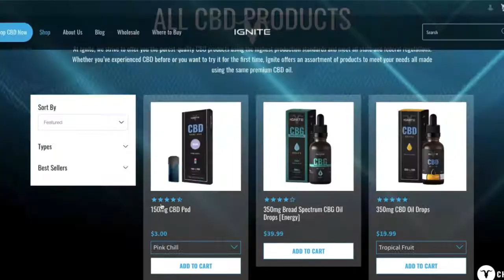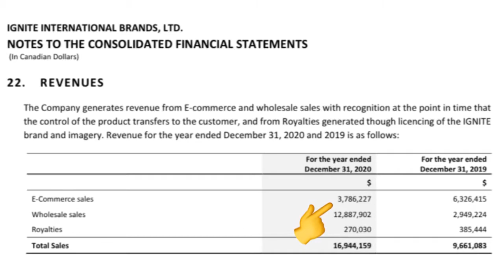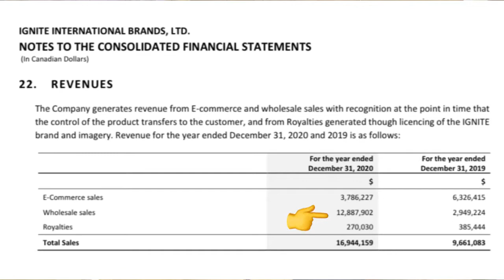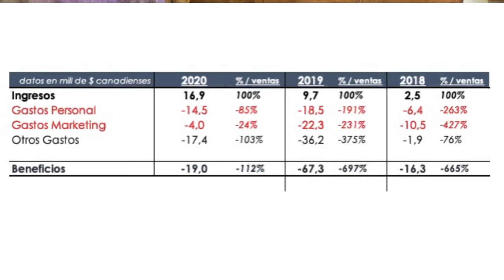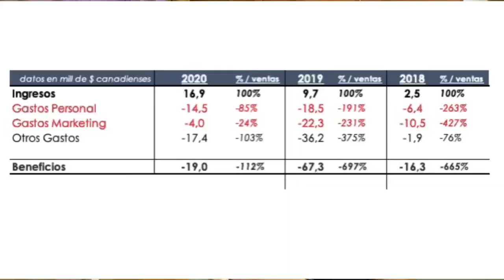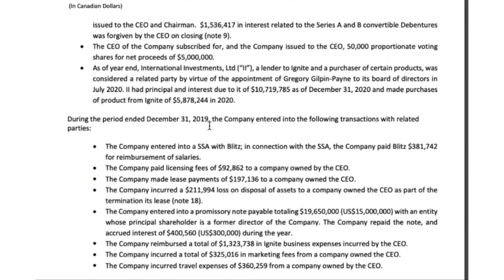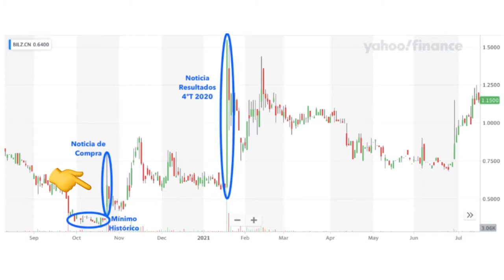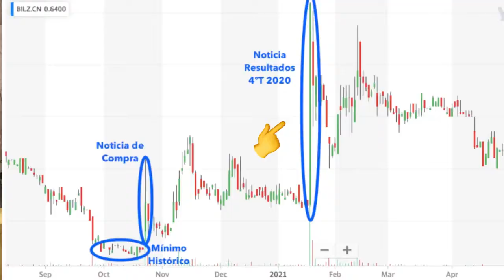🔥 REACCIONANDO a las cuentas de la Empresa de DAN BILZERIAN | Empresa Cotizada en BOLSA | Análisis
Vas a ver como el polémico DAN BILZERIAN gestiona su empresa COTIZADA en BOLSA, Analizamos y REACCIONAMOS a sus cuentas financieras oficiales... ¡¡Te van a SORPRENDER!!

0:00 INTRODUCCIÓN
2:10 LA COMPAÑÍA
3:50 MODELO DE NEGOCIO
5:00 DATOS FINANCIEROS Y DERROCHES
13:00 CHANCHULLOS DE 2020
18:50 CONCLUSIONES

👇👇   LIBROS IMPRESCINDIBLES POR TEMÁTICA  📚    👇👇

PERSPECTIVA GLOBAL AHORRO E INVERSIÓN
- Padre Rico, Padre Pobre (Robert Kiyosaki)

IMPORTANCIA DEL AHORRO
- El Hombre más Rico de Babilonia (George Clason)

INVERSIÓN VALUE CON ENFOQUE SENCILLO
- Un Paso por Delante de Wall Street (Peter Lynch)

ANÁLISIS FUNDAMENTAL
- El Inversor Inteligente (Benjamin Graham)

TRADING Y PSICOLOGÍA DE INVERSIÓN
- Vivir del Trading (Alexander Elder)

PSICOLOGÍA DE TRADING
- Trading en la zona (Mark Douglas)

PSICOLOGÍA DE INVERSIÓN
- Pensar Rápido, Pensar Despacio (Daniel Kahneman)

ESTRATEGIA DE INVERSIÓN
- Dinero: domina el juego (Tony Robbins)

CREAR ESTRATEGIA TRADING:
- Cómo Gané 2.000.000 $ en la Bolsa (Nicolas Darvas)